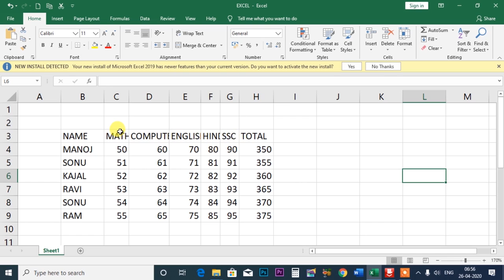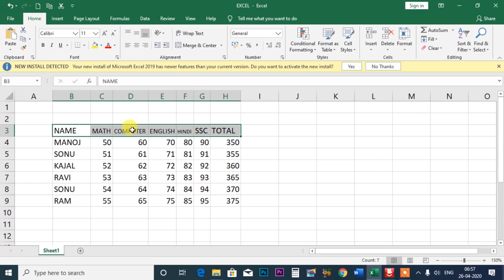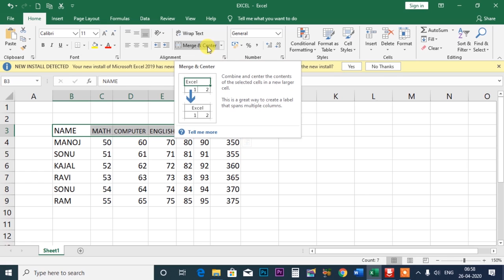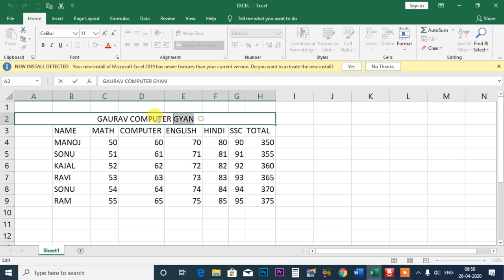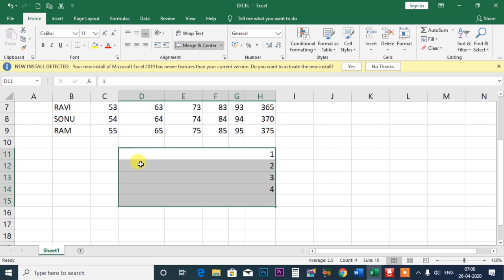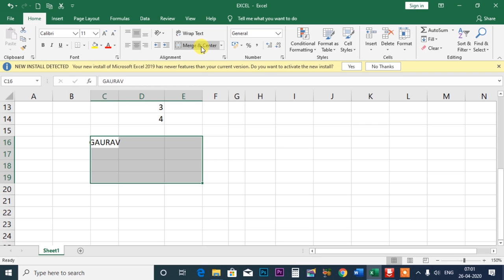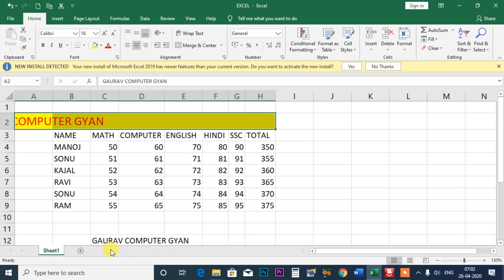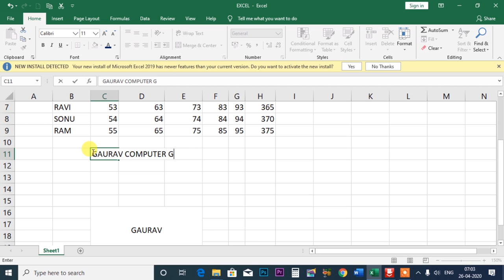Excel 2019 Part 7 I Format Painter , Wrap Text,Merge & Center ,Merge Across,Hindi video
.Album Software.
1. Julie pixel blaze
2. Album Sense cc
3. Album Quicker 5.5
4. Album Quicker 4.0
5.Julie infinity album
6.Album xpress 12
7. Auto album maker

1. Edius 7
2 .Edius 8.5
3. Edius 9.45
4. Pinnacle Studio Ultimate
5. Adobe Premiere Pro CC 2020
6. Power Director Ultimate
7.  Corel Video Studio Ultimate
8. Filmora 9.3.1
9. Adobe Premiere Elements 2020
10. MAGIX Movie Edit Pro 2019
11. Sony Virgo

extra software :

1. Anurag pro 5
2.  Microsoft Office 2019
3. Photoshop cc 2020
4. Corel Drow 2019
5.  TeamViewer_Setup 14 + Activation
6. internet download manager updated
7. india font
8 Photoshop plugin
Winrar 64bit:.
winrar 32bit:.